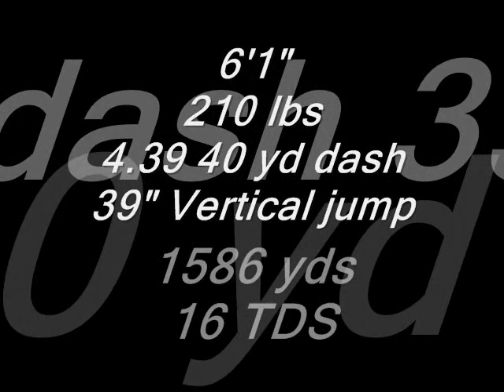Umass RB #32 Matt Lawrence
2007 UMASS Football

MR. Thunder & Lightning himself

Umass #32 Matt Lawrence

The Most Underrated RB in College Football!

Keep in mind this is one game!

Much more highlights to come!